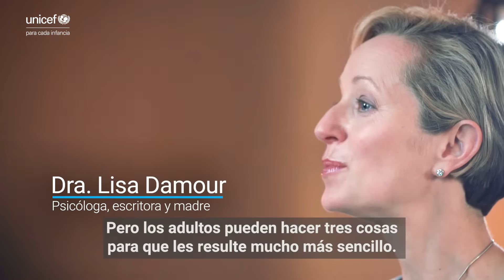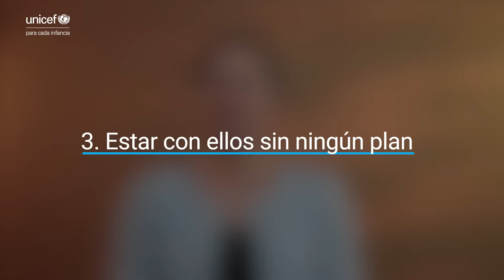Cómo conseguir que tu hijo adolescente te cuente lo que le pasa | UNICEF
No siempre es fácil lograr que los adolescentes compartan sus sentimientos. La Dra. Lisa Damour, psicóloga, escritora y madre comparte tres cosas que los adultos pueden hacer para que les resulte mucho más sencillo.

El canal oficial de YouTube de UNICEF en español es la principal fuente de las últimas actualizaciones de noticias de primera línea, documentales, llamamientos de celebridades, y más sobre nuestro trabajo para hacer realidad los derechos de la infancia.